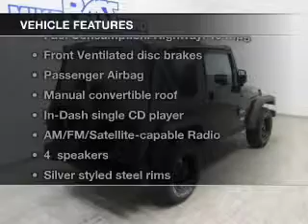2004 Jeep Wrangler - Sheffield OH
Year: 2004
Make: Jeep
Model: Wrangler
Trim: X
Engine: 4.0 liter inline 6 cylinder 12 valve
Transmission: Heavy-Duty 5-Speed Manual
Color: Shale Green Clearcoat Metallic
Mileage: 80163
Address:
5050 Lorain Rd